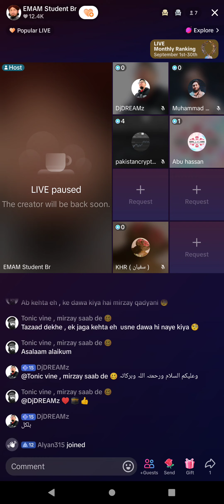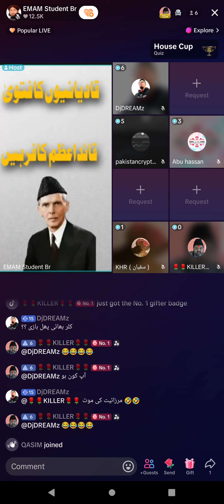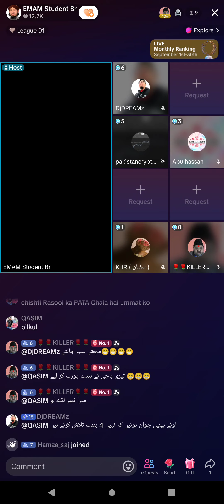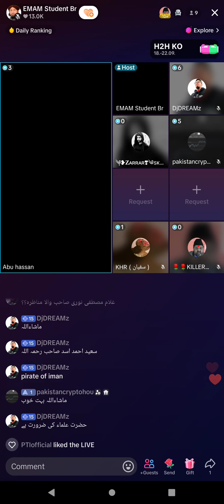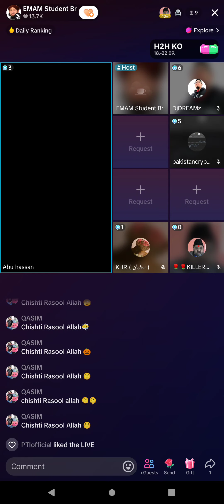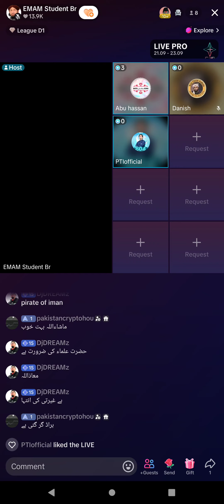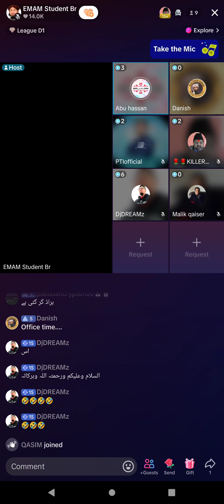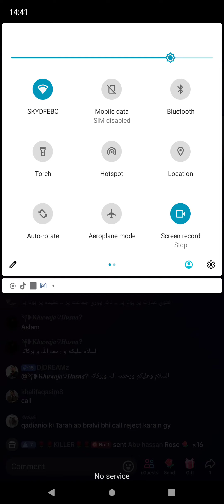3121 - Usman Ali Rizvi Lecture on Mirza Ghulam Qadiani & Engineer Muhammad Ali Mirza Junior Part-3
- Usman Ali Rizvi Lecture on Mirza Ghulam Qadiani & Engineer Muhammad Ali Mirza Junior Part-